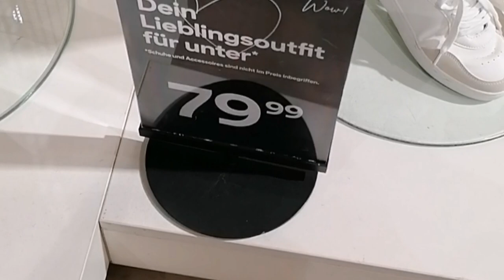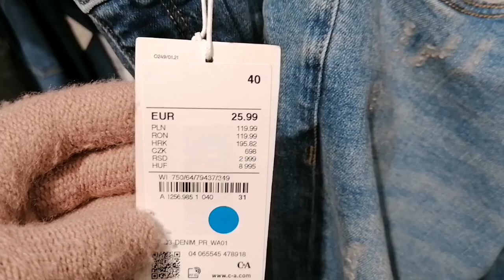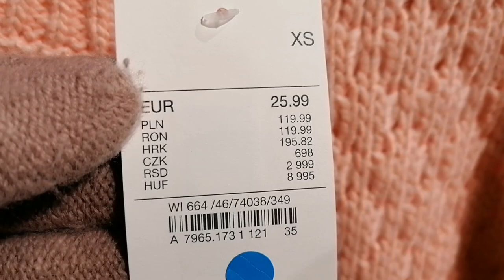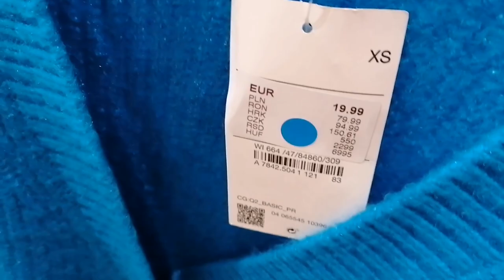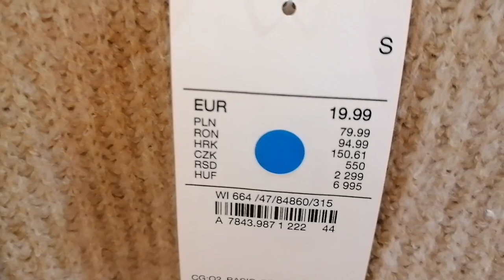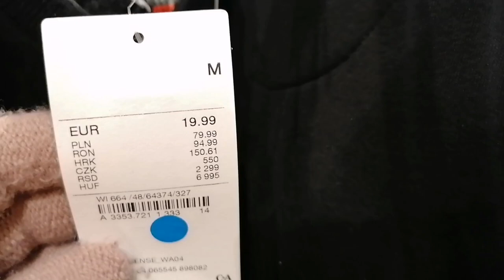C&A SHOPPING VLOG FOR WOMEN'S CLOTHES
Thanks for visiting. I'm in C&A browsing ladies latest outfits in 2023. Enjoy shopping with me.